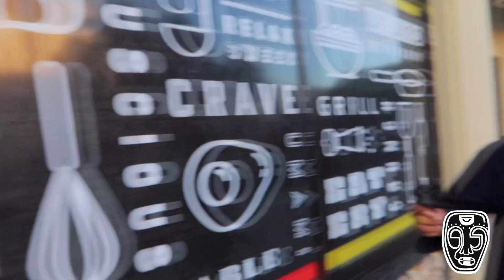VLOG’N w Jae Harper & Sky Hendrix